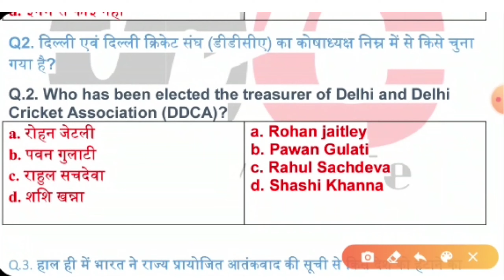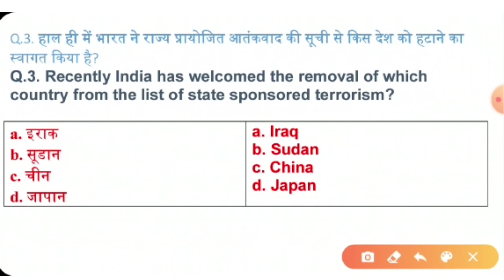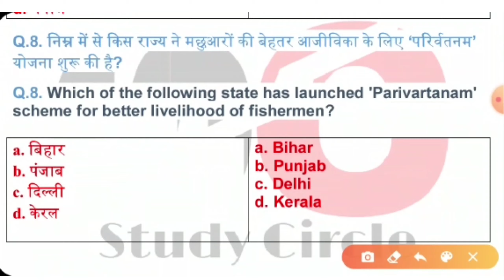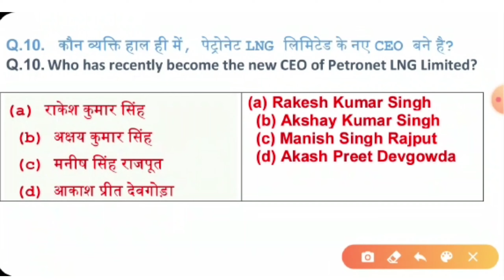112l|11November2020 Current Affairs Daily Current Affairs| Current Affairs In Hindi |study circle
All Exam Videohttps
Our telegram channel :-  We upload daily video current affairs and Gk